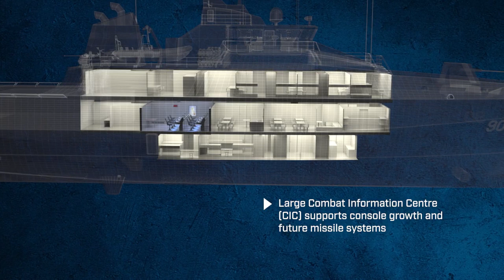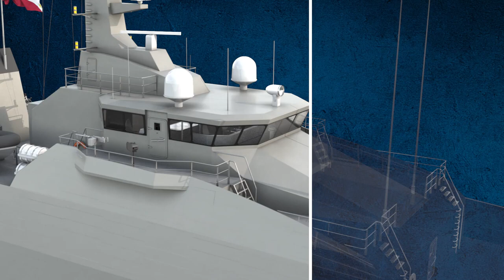Austal Offshore Patrol Vessel - Philippine Navy's Next OPV?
The Austal Philippine Navy OPV is based on a proven platform that has demonstrated success operating in tropical environments and conducting border patrol and maritime operations.

The Austal Philippine Navy OPV features an aviation deck enabling helicopter and Unmanned Aerial Systems (UAS) missions.

The vessel is arranged with a starboard boat deck and stern well for the safe and rapid launch and recovery of RHIBs. The Austal Philippine Navy OPV is fitted with a mission bay and large aft storage area to facilitate the embarkation of containerised mission modules.

Length overall is 83m, beam (molded) is 13.3m and hull draft (maximum) measures 4m.

Austal Australia through its Philippine subsidiary showcased their Philippine Navy OPV design, which is said to be based on their Cape-class large patrol boat. Their product is actually, in MaxDefense's opinion, the best barometer of what the Philippine Navy is looking for.

Based on the specs provided by Austal in their product material, it has an overall length of 81.7 meters, beam of 13.3 meters, and a hull draft of 4 meters. No other information was provided although the CGI is helpful. The design uses a stealthy profile, a single mast, and simple but clean superstructure.